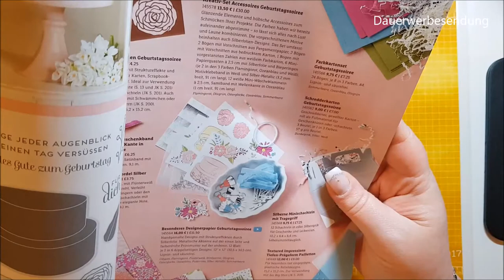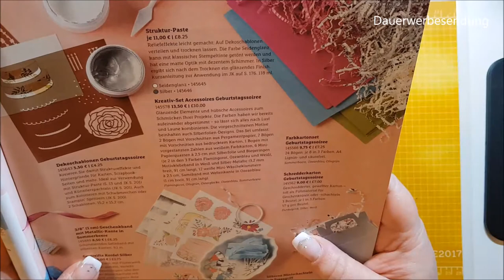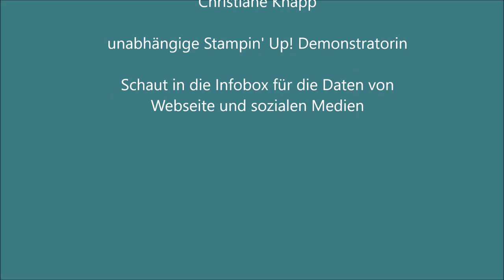Produktvorstellung Kreativ-Set Accessoires Geburtstagssoiree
heute möchte ich Dir das Kreativ-Set Geburtstagssoiree vorstellen, welches wir aktuell in unserem Frühjahr-/ Sommerkatalog haben . (Art.Nr. 145578)
Wir packen es gemeinsam aus und ich zeige Dir hinterher, wie Du mit wenigen Handgriffen eine karte damit designen kannst.

Viel Spaß beim Ansehen. Solltest Du Interesse an diesem Set haben, dann kontaktiere mich einfach über eins der folgenden Medien: